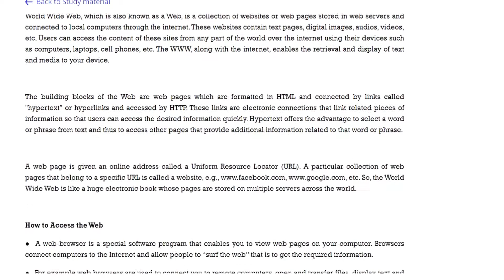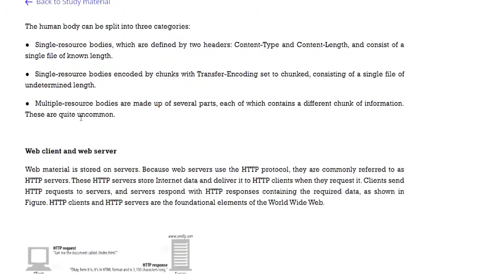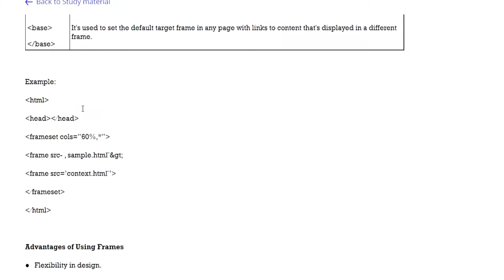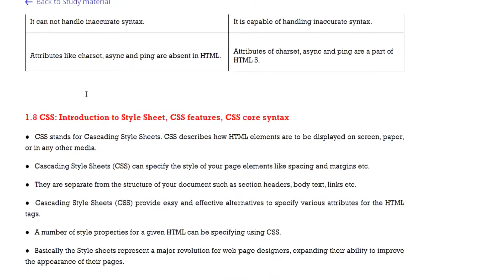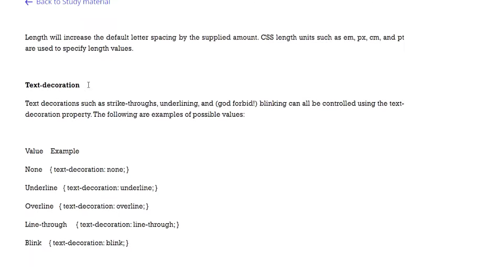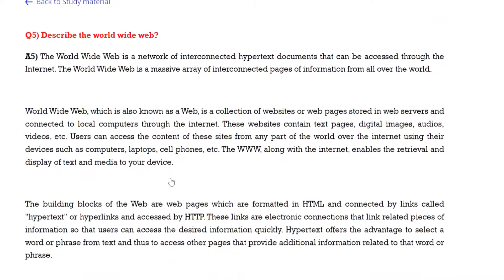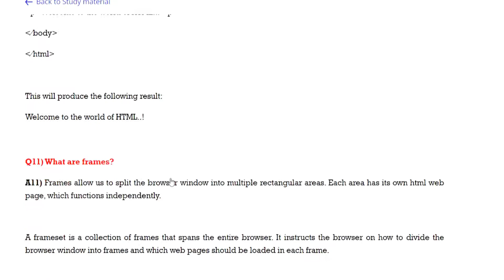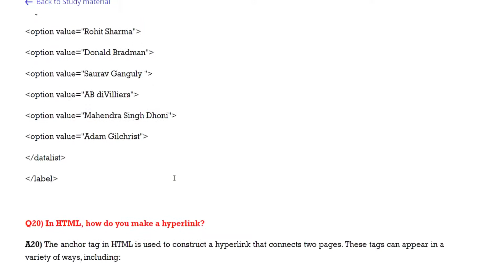Web Essentials & Mark-up Language-HTML| Unit 1 (notes+ Solved Questions) | Web Technology|TE|SPPU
soft copy not available !

if anyone have any subjects (AI,DSBDA,WT,IS,CC) note place link in comment box ,so that others can take benifit from it .

Link for Sololearn Web Development Fundamentals answers

NOTE: This C++  playlist is of old version of sololearn , you can take help of it , just for reference.

To solve basic java code problem (for beginner )